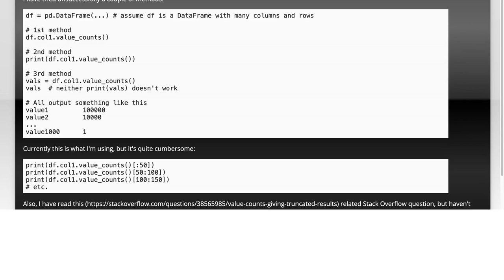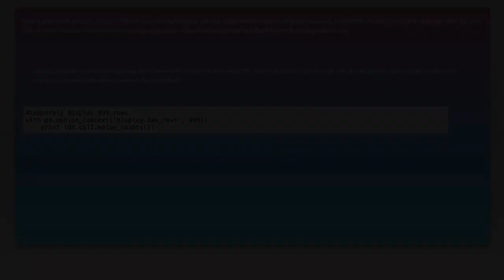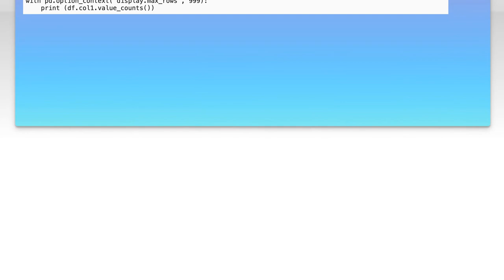How to stop Jupyter outputting truncated results when using pd.Series.value_counts()?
pandas: How to stop Jupyter outputting truncated results when using pd.Series.value_counts()?

Related to: pandas, jupyter-notebook